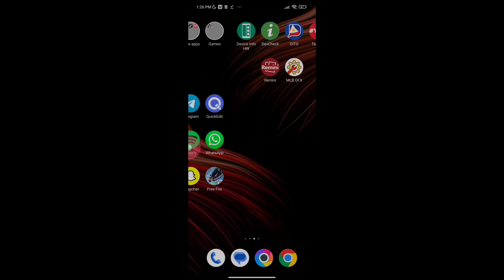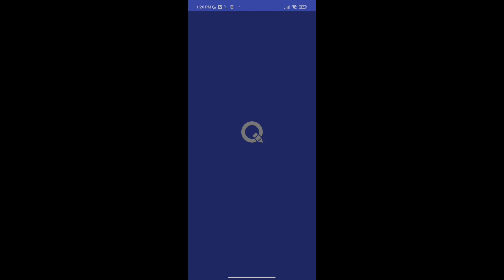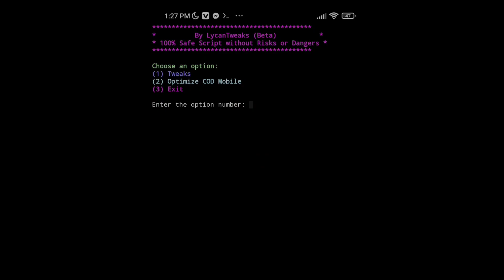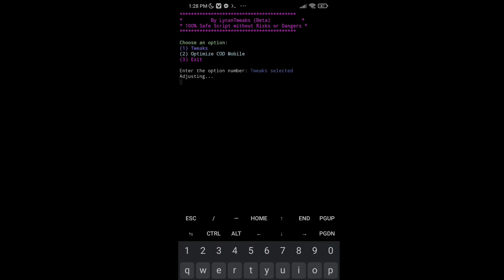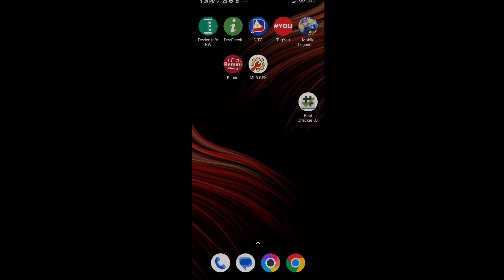(2023) TUTORIAL - How To Get 90FPS In Call Of Duty Mobile For Android Via Using Termux Optimize CODM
Hello guys 👋 in this video I will teach you how to get 90fps and config optimize tweaks on your call of duty mobile in all for android no need root access improve gaming experience reduce fpsdrop and Lag's.

(2023) How to get 90 FPS in COD mobile

Big Thanks From:

Credits Termux Codes From : @Lycantweaks

QNA
Where you from?
Philippines 🇵🇭

Devices Used?

Boy 🧒

Cupcut & KineMaster

Pixellab

Want Free Load And Skin MLBB👇
( USE THIS BEFORE ITS TOO LATE )
CODE - NHLA573